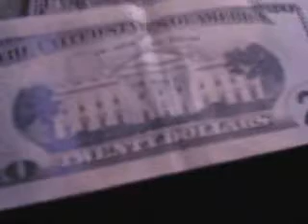normal-full-ir 20bill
This demonstrates how a twenty dollar bill appears under different modes. Notice, a vertical band of ink is invisible in IR mode.